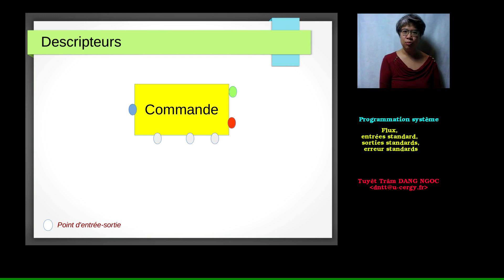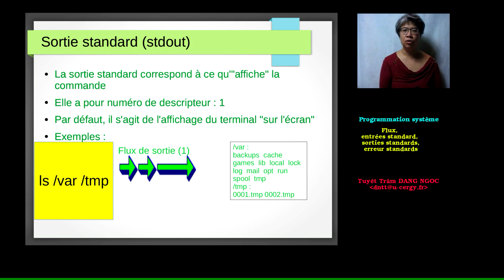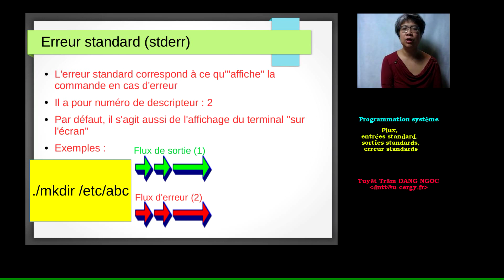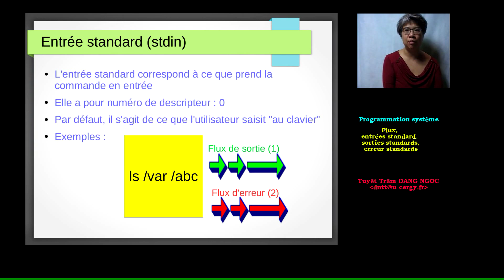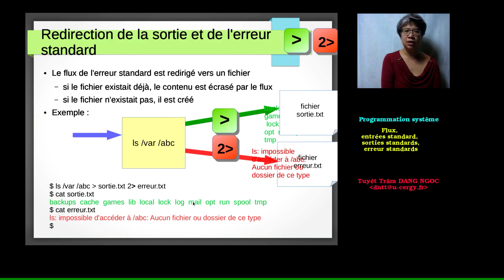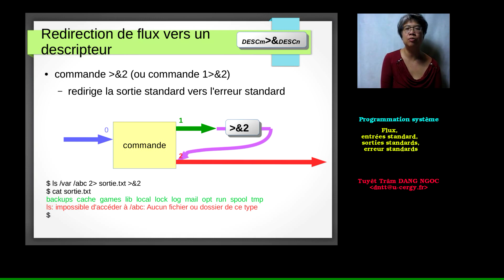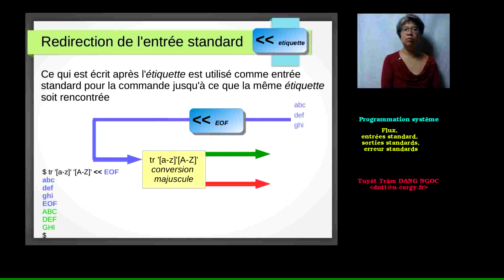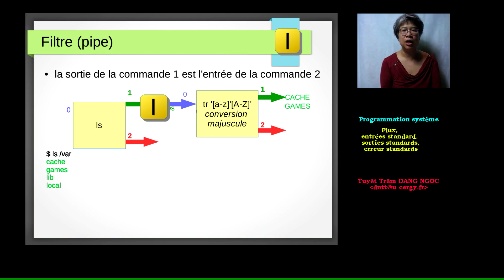Shell : flux et filtres